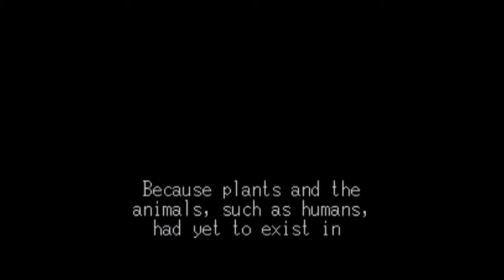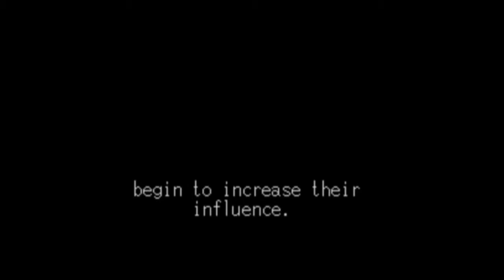Let's Play Soleil: Part 1 Train hard, Penis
Soleil on Megadrive developed by Nextech published by SEGA and Atlus. To correct myself the boy's name is Corona, and the developer is Japanese and the secondary name is Crusader of Centy.